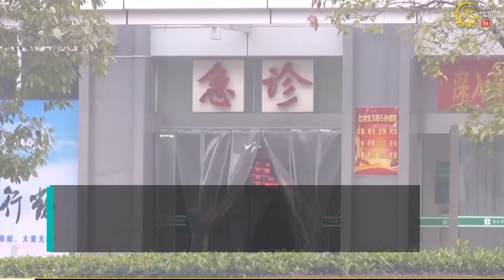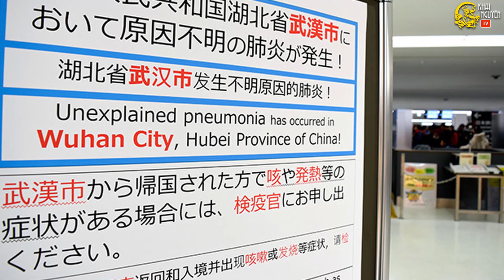Nhật Bản xuất hiện trường hợp đầu tiên nhiễm virus corona mới. Toàn cảnh dịch "Viêm phổi lạ" từ TQ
Nhật Bản xác nhận trường hợp đầu tiên nhiễm virus corona mới. Toàn cảnh dịch "Viêm phổi lạ" từ TQ - Khai Nguyên TV